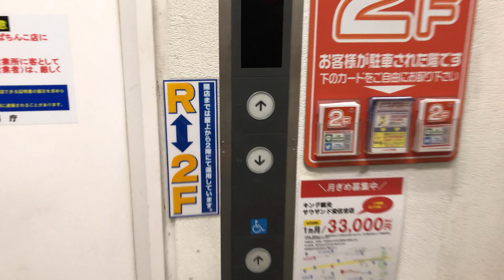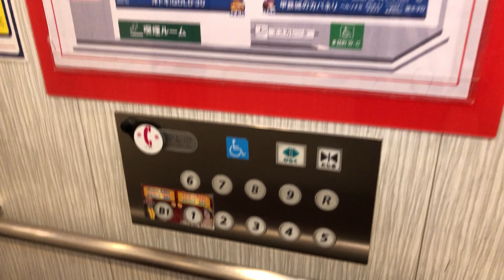【名古屋市 中区】キング観光 サウザンド栄住吉店 エレベーター（HITACHI）